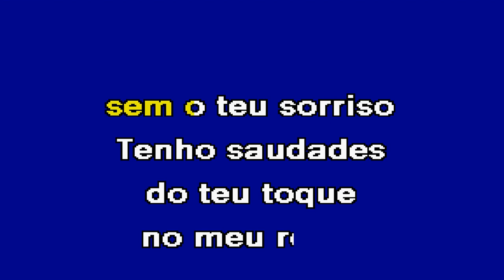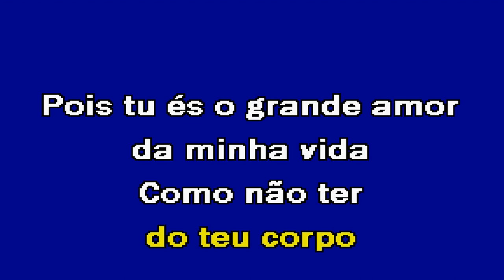COMO NÃO TER SAUDADES NOSSAS Zé Amaro Karaoke